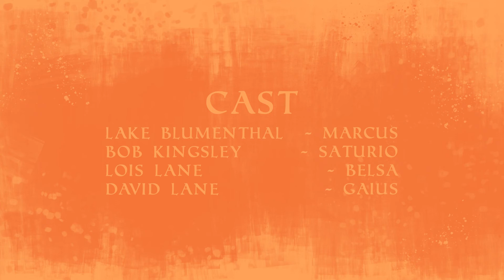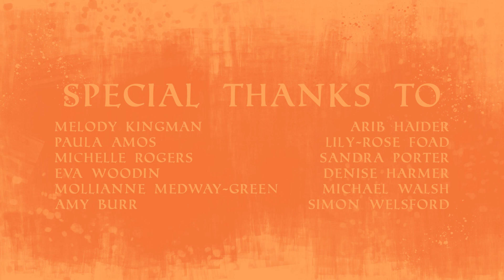Marcus & The Mystery Of The Pudding Pans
Join Marcus in finding out all about the Mystery of the Pudding Pans.
Animation made in collaboration with Herne Bay Junior School and the University for the Creative Arts. Funded by the National Lottery.
This animation accompanied our Mystery of the Roman Pudding Pans exhibition held at the museum last year (2019).